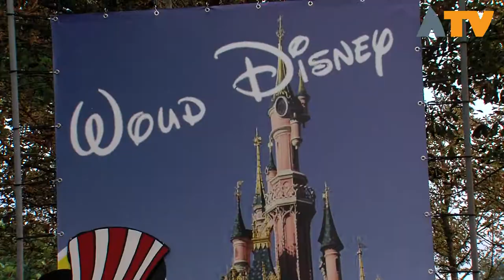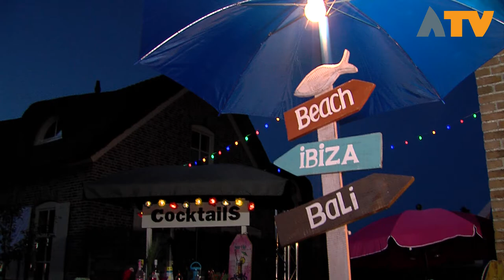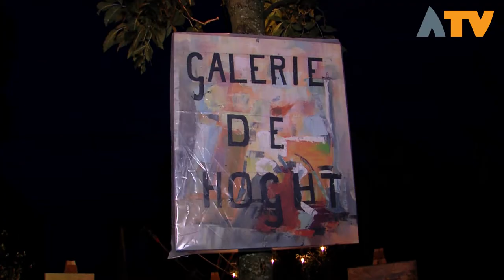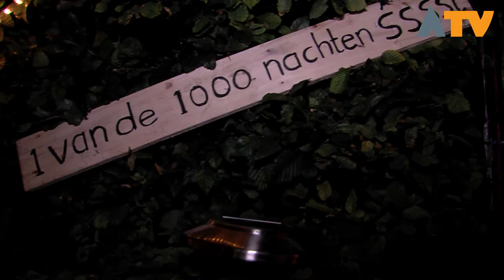Feestweek Oudendijk 2017 - Altena TV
Eens in de vijf jaar pakken de Oudendijkers goed uit. Ook dit jaar ontvangen ze weer vele bezoekers voor een kijkje bij de straat- en gevelversieringen, de verlichting en de buurtfeestavonden. Het hele dorp is versierd, vanaf de Merwededijk tot de Roef.

Elke buurtvereniging heeft zijn eigen thema gekozen en heefteen eigen feestavond. Hierdoor was er een grote diversiteit, verschillende feesten maar allen met veel werk, saamhorigheid, plezier en vermaak, lat de Oranjevereniging weten. Voor alle feestavonden is het gratis entree.